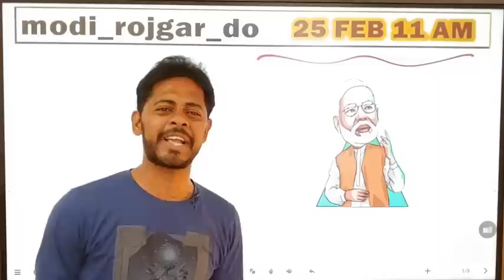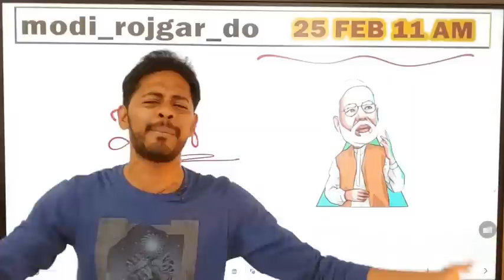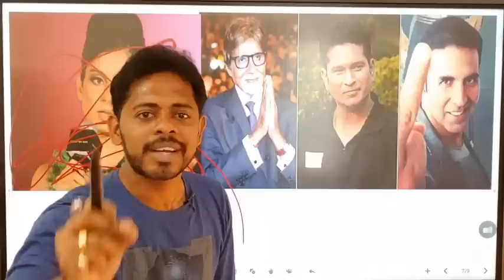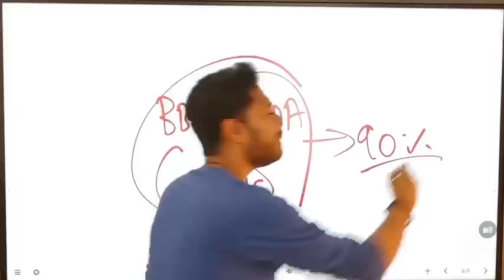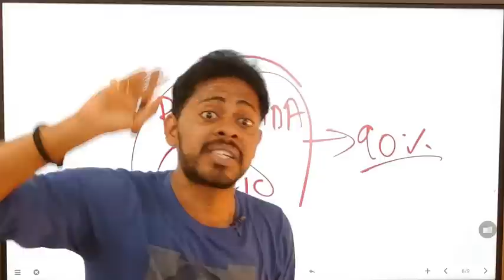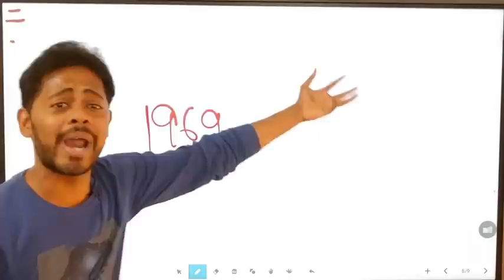अब बरदास के बाहर हो गया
'मोदी रोजगार दो